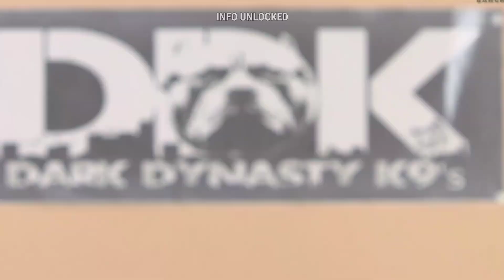10 जानवर जो हद से जादा बड़े और विशालकाय हो गए | 10 Abnormally Large Animal Which Actually Exist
10 जानवर जो हद से जादा बड़े और विशालकाय हो  गए  | 10 Abnormally Large Animal Which Actually Exist

Voice Over By : Anurag Singh
Video Editing By : Anurag Singh
Channel Owner : Anurag Singh

elements to make a new work.

Have a good day ! Note: All the videos uploaded on our channel are only for education and entertainment purpose. Contact a professional before seeking any action about any information.